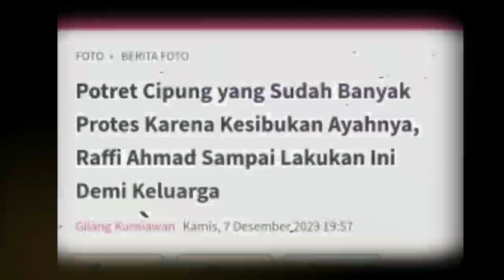Potret Cipung yang Sudah Banyak Protes Karena Kesibukan Ayahnya, Raffi Ahmad Sampai Lakukan